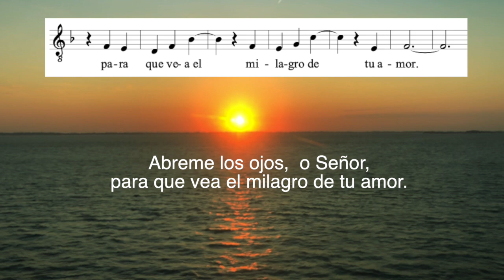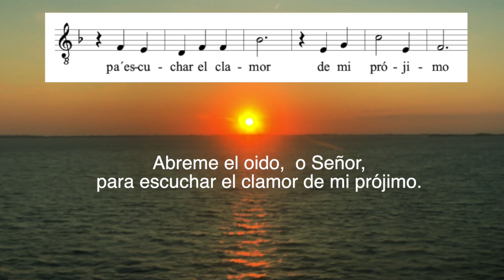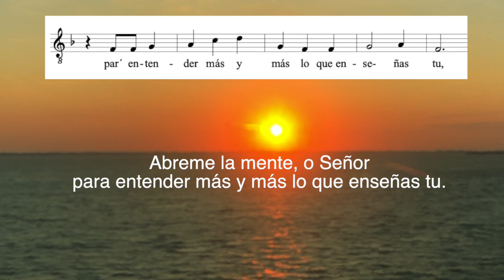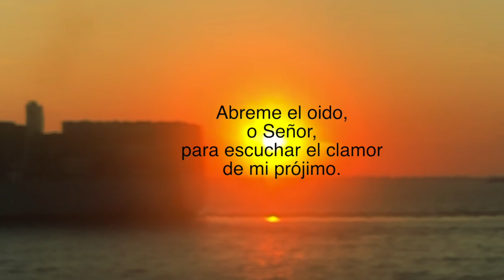"Abreme" - por un mundo sin guerra, odio, violencia...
englisch subtitels
Musik ai-supported